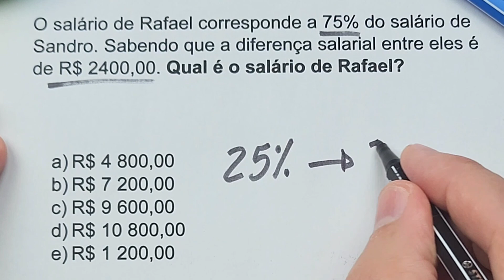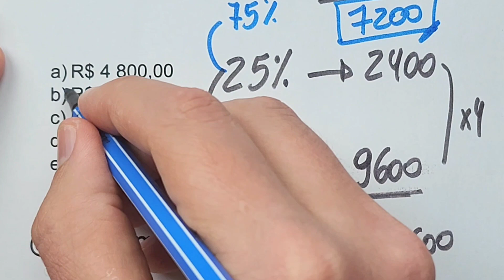Salário e porcentagem!